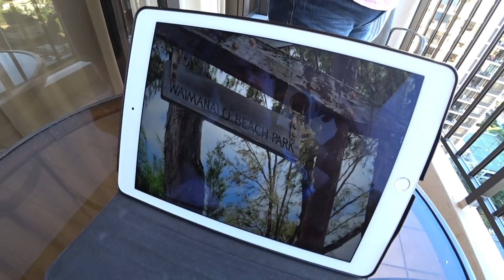Beach Day in Hawaii